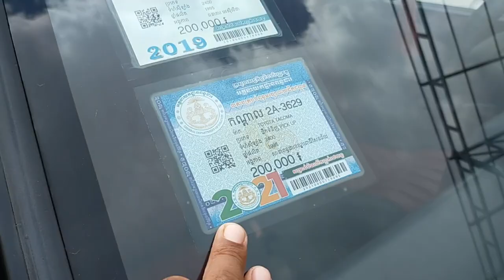ឡានលក់ធូថ្លៃ តាកូមា ឆ្នាំ95ប៉ុងមួយលក់6800$ចុះបានច្រើន070797259/017973395/0975044486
ឡានលក់ធូថ្លៃតាកូមាឆ្នាំ 95លក់តម្លៃធូរធូរចុះថ្លៃបានច្រើនឡាននៅថ្មីស្អាតណាស់មកមើលអាចចរចាតំលៃបាន
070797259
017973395